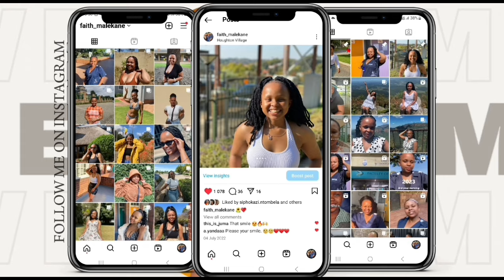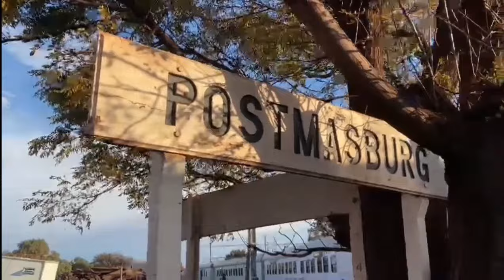Life of a nursing student| living on a healthcare train for 2 weeks| Northern cape travel vlog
I'm back and I hope you enjoy.